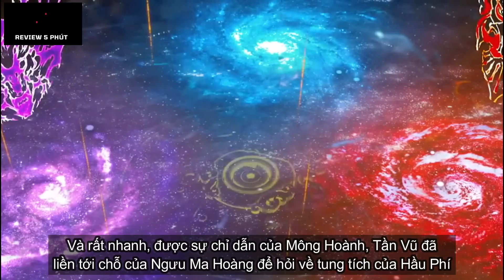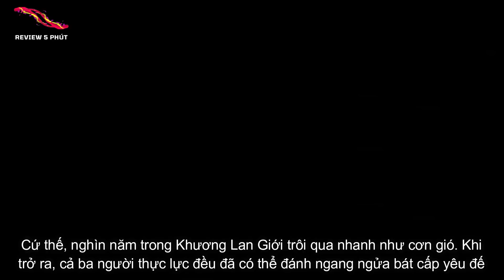Trailer + Lịch Chiếu Tiếp | Tinh Thần Biến - Phần 5 Tập 10 Đến Tập 28